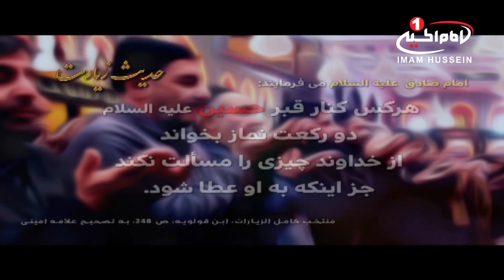حدیث زیارت (1): اجابت دعا و برآورده شدن حاجت، کربلای مقدسه، 1438 ق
نام برنامه: حدیث زیارت
موضوع اصلی: حدیثی در باب آثار و برکات زیارت امام حسین علیه السلام
قسمت: 1
نریتور: سید شهاب الدین شوشتری
تولید: شبکه جهانی امام حسین علیه السلام / کربلای مقدسه
تاریخ تولید: 1438 ق
کد: 0.06821
موضوع فرعی:
امام صادق علیه السلام می فرمایند:
«هرکس کنار قبرحسین علیه السلام دورکعت نماز بخواند، از خداوند چیزی را مسألت نکند جزاینکه به او عطا شود»
1 . منتخب کامل الزیارات،ابن قولویه، ص 248، به تصحیح علامه امینی
کلید واژه ها:
حدیث زیارت
Shia#
شيوه ‌هاى هميارى شبكه امام حسين عليه السلام:
١-از طريق حواله توسط شركت های انتقال پول و صرافی‌ها به كربلا و به نام «قناة الامام الحسين عليه السلام» و اعلام حواله به شماره های
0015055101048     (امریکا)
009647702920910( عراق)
٢- از طریق ارسال عبارت «لبيك يا حسين» از طريق نرم‌افزار واتساپ و يا پیامک به شماره های:
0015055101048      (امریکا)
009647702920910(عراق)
٣- از طریق پرداخت به وب‌گاه پی پال(pay pal):
٤- از طريق اپ استور: (IOS)
Imam husseintv by IMAM HUSSEIN TELEVISION NETWORK
٥- از طريق گوگل پلی : (اندرويد)